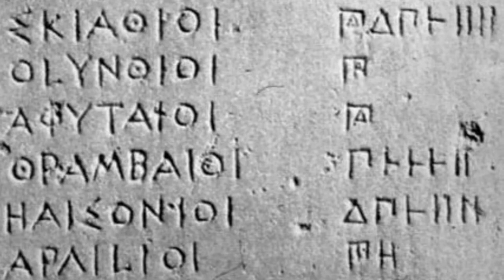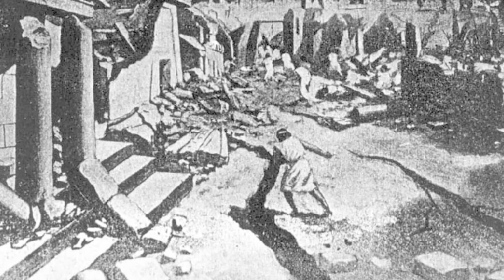CAUSES OF PELOPONNESIAN WAR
During the 5th century B.C, the Greek City States united and drove the Persians out of the West. This was only able to be done under a mixed Spartan/Athenian leadership.

Following the Greek victory over the Persians, Sparta retreated and ended hostility with the Persians. The Spartans were conservative, non imperialistic and always wanted to secure the internal Spartan state, instead of over extending itself into distant regions and against foreign powers.

However, Athens were the opposite and wanted to continue their campaigns against the Persians with the aim of pushing them back into the East and establishing a balancing coalition called the Delian League.

Growing Athenian power and aggression prompted Spartan action and attention, leading to the Battle of Tanagra of 457 B.C.

Sources:

Thucydides, History of Peloponnesian War, Penguin Classics.

Bury, J. B.; Meiggs, Russell (1956). A history of Greece to the death of Alexander the Great. London: Macmillan.

De Ste. Croix, The Origins of the Peloponnesian War (1972).

Strauss, B: Athens after the Peloponnesian War. Class, Faction and Policy 403–386 B.C., New York 2014.